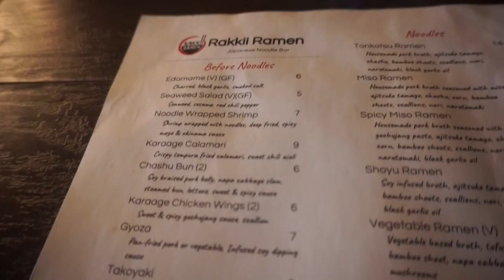Ling Ling does my nails | Ep. 7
Finally uploaded this vlog. I am TERRIBLE at uploading content! But watch as my friend Tina has fun with my nails and kills the design.

Lovely Lacquer Nails
136 W St Joseph St, Easton, PA 18042
Ask for Tina!